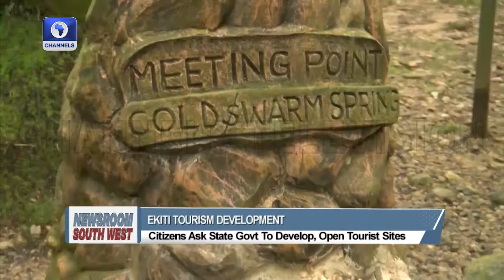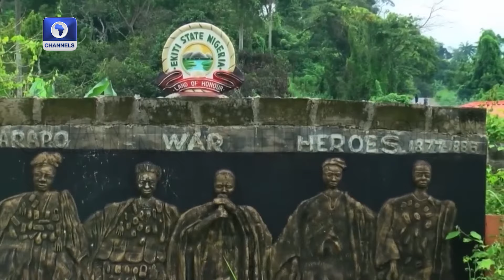Lagos Police Warn October 1st Protest Handlers, Ibadan Flooding Update +More | Newsroom